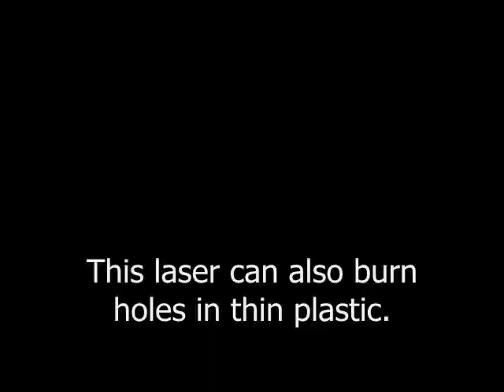50mW Green Laser Handheld from BudgetGadgets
In this video I review the BudgetGadgets 50mW laser they sell on their For $30, this thing is a steal. Nice, solid construction that feels good in the hand plus a blindingly bright beam for $30 is the best deal you will find on a laser like this.

Or you can just get them on the page with the laser.

I've got a lot of questions about the streetlight trick, so I'll answer most of them. The laser does not break the light. There is a sensor that is usually at the top of the light that tells the light if it is day or not. If there is light going into the sensor, the light turns off because it thinks it is day. If there is no light in the sensor, the light turns on. When I pointed the laser into the sensor, it tricked the light into thinking it was day. The light comes back on after a couple minutes.